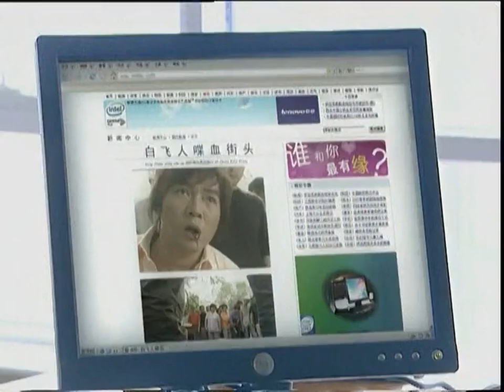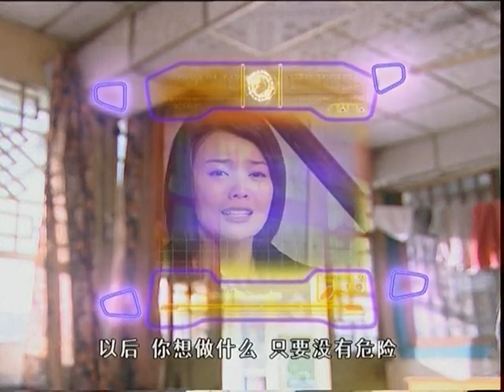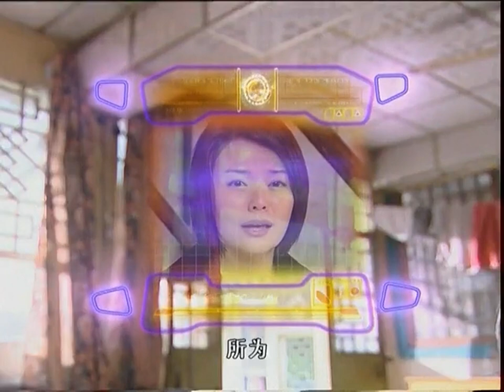山村教室突遇大雨坍塌，衆多孩子被困，關鍵時刻小千化身飛人將他們救出！【魔幻手机】